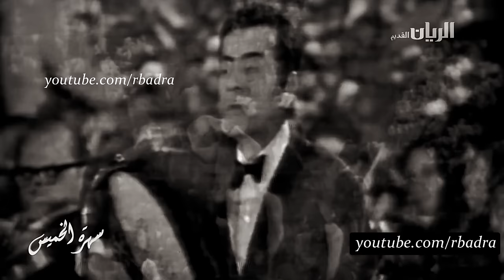حفلة الربيع🌹 - جودة عاليه 🎧🔊 - فريد الأطرش - Al Rabeeh 🌹 Live - HQ Sound 🔊🎧 - English CC Subtitles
After a lengthy time away from Egypt, Farid returned to Cairo for the Sham Ennessim festival in 1970, marking the beginning of spring with this performance of Al Rabeeh (Spring).

Originally sung in the 1949 film "Afrita Hanem" alongside Samia Gamal, it became a yearly tradition for Farid to perform this song during the Sham Ennessim festivities. And although it is impossible to say which song is Farid's "best song," this song is often put at the top of the list.

🎧🔊 The audio for this video has been replaced by a higher quality radio recording of concert. You will hear a section of the oud taqsim not heard in other versions. You will also hear a radio announcer at the end sign off.

CC English subtitles added! Activate on the player.

Melodies from this song have been "used" in popular Turkish and Greek songs, by famous singers such as Ferdi Tayfur, Stratos Dionisiou, Manolis Aggelopoulos.